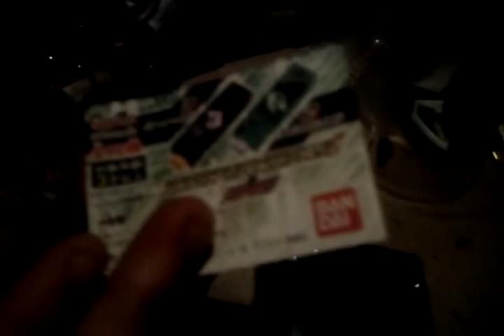Kamen Rider W Gaia Memory (BOX & Egg Toy)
昨天在特賣場見到,二話不說買走它們

1. W Gaia Memory (BOX toy) - Double

2. W Gaia Memory (Egg Toy) - Cyclone Joker